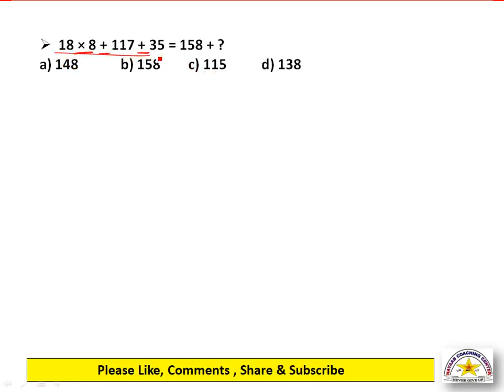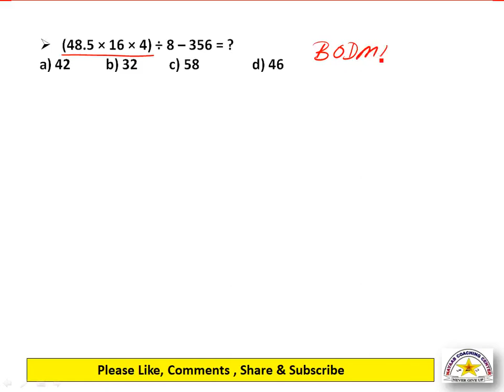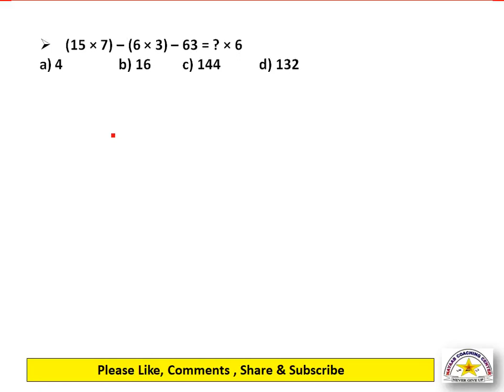Basic Calculation Part 02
Basic Calculation for Everyone for any Exam
This video for the aspirants who want to start preparation for competition Like SSC, WBCS, Railway group D and NTPC etc.